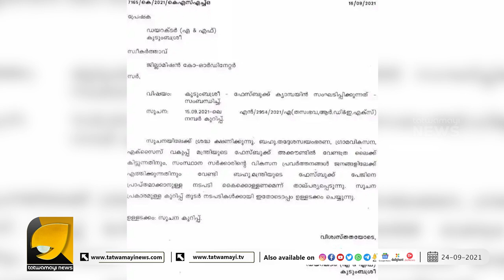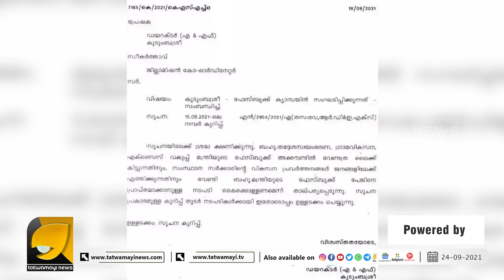ലൈക്കിന് ഇരന്ന് കുടുംബശ്രീക്ക് കൊട്ടേഷൻ കൊടുത്ത ഗോവിന്ദൻ മാസ്റ്റർ.. അയ്യയ്യേ എന്ന് സോഷ്യൽ മീഡിയ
ലൈക്കിന് ഇരന്ന് കുടുംബശ്രീക്ക്  കൊട്ടേഷൻ കൊടുത്ത ഗോവിന്ദൻ മാസ്റ്റർ.. അയ്യയ്യേ എന്ന് സോഷ്യൽ മീഡിയ | MV GOVINDAN